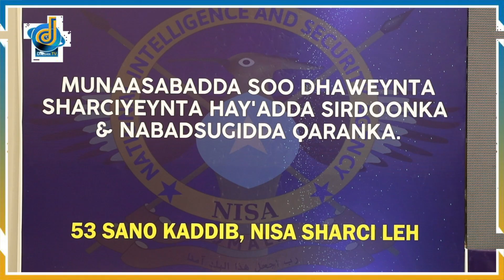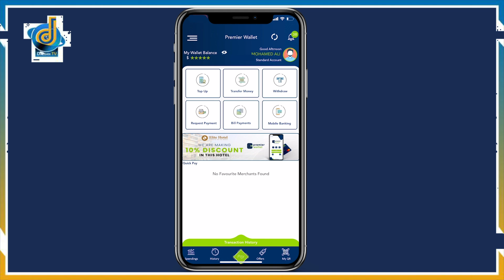Munaasabad Lagu Soo Dhaweenaayay Sharciyeenta Hay'adda Sirdoonka Oo Lagu Qabtay Muqdisho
Munaasabad Lagu Soo Dhaweenaayay Sharciyeenta Hay'adda Sirdoonka Iyo Nabad-Sugidda Qaranka Oo Lagu Qabtay Muqdisho